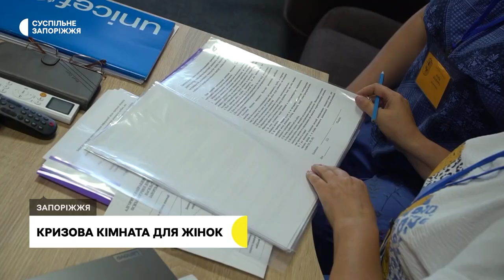У Запоріжжі відкрили «кризову кімнату» для жінок, які постраждали від домашнього насильства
Першу кризову кімнату для жінок, які постраждали від домашнього насильства, відкрили у Запоріжжі. Прихистити тут можуть і дітей, розповідає керівниця простору Анжела Марчишина. Які умови створили для жінок та який термін перебування у кризовій кімнаті – знає Ганна Давидова.